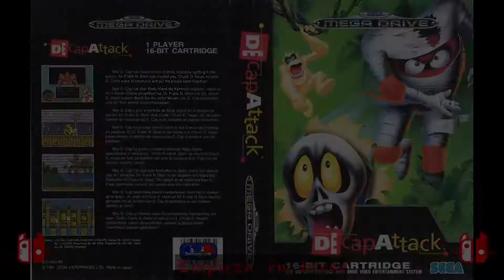DecapAttack - Nintendo Switch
DecapAttack

Juego de plataformas donde somos una creación de Frank N Stein (como suena), que ha ido soltando mutantes por una isla pero Max D Cap se ha apoderado de ellos e intenta apoderarse de la isla donde se desarrolla el juego. Por suerte, hay uno que no a podido controlar, nosotros, Chuck D Head, una momia sin cabeza, o bueno, tiene cabeza pero la tiene oculta en el pecho y la usamos para atacar... Aunque también podremos conseguir una cabeza sobre los hombros, además de pociones y varios objetos para potenciarnos. Objetivo recomponer la isla y derrotar a Max.